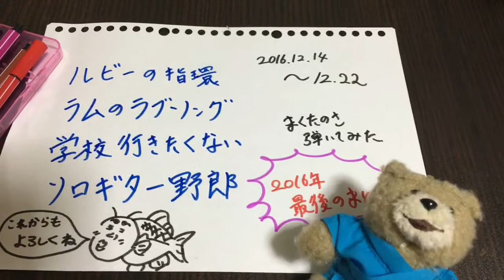アコギ弾いてみたメドレー 第９弾 2016.12.14～12.22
ルビーの指輪
ラムのラブソング　0:56
学校行きたくない   2:14
ソロギター野郎  4:22

「まくたのさ」こと「さのたくま」です！
都内でライブしています。
ライブ情報はTwitterやFacebookから見てください！

1st シングル『素人コック』ライブ会場にて販売！

機材紹介
ギター　　Maton EBG808C  Michael Fix